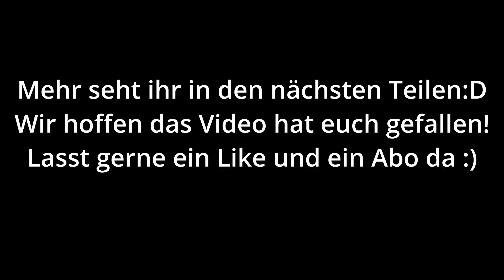Wir bauen ein Andreaskreuz! // DIY Teil 1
Hey,
wir erweitern unser Schlafzimmer und basteln ein paar besondere Möbel. Den ersten Teil davon, dass Andreaskreuz, seht ihr in diesem Video.

Lasst gerne ein Like und ein Abo da wenn euch das Video gefallen hat und ihr mehr von uns sehen wollt!
Auf Kommentare antworten wir euch natürlich gerne :)

Unser Equipment:
Kamera (Handy) 1
Kamera (Handy) 2
Zukünftige Softbox